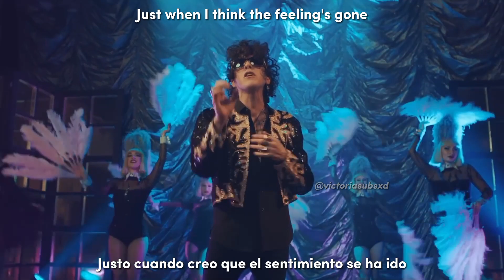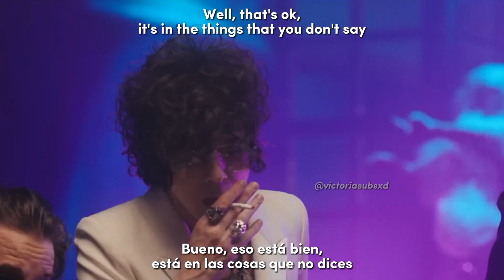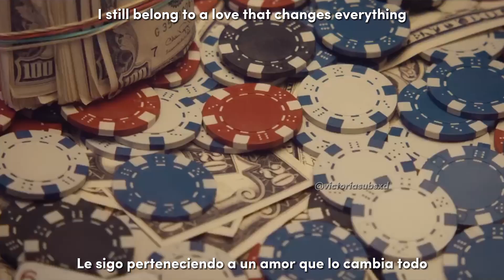LP - One Like You (Official Video) | Lyrics • Sub Español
Me demoré mucho en hacer este vídeo, pero ya lo tienen:3